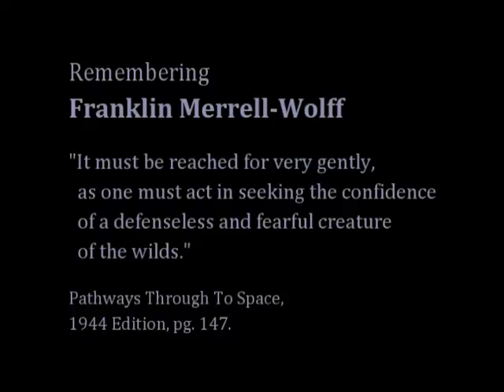Franklin Merrell-Wolff, The Ashrama Man's Exit Interview